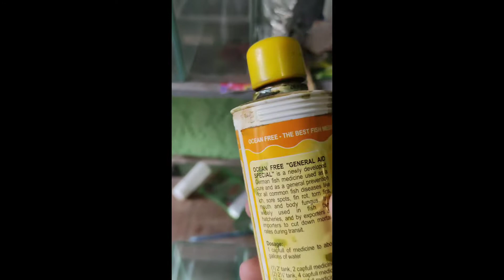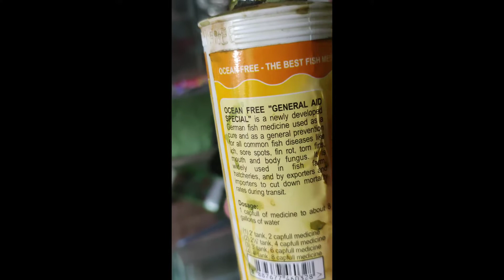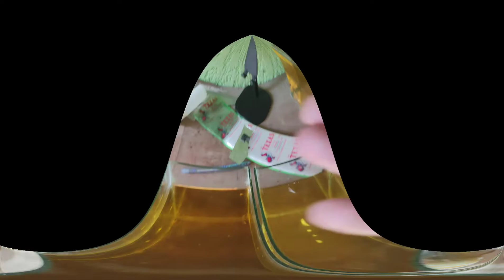how to groom betta fish and selection process (part 1)